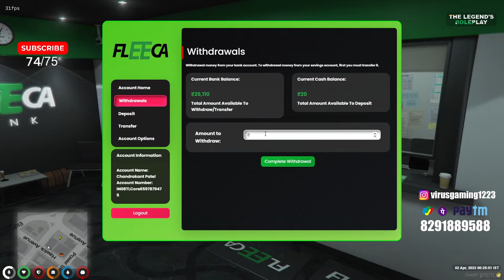Chandrakant Patel | Virus Gaming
If you enjoy this Stream and if you want highlights of the stream then let me know in the comment section also don't forget to like this stream and share it with your friends and also subscribe to our channel and Click the bell icon to get new video Updates

Support Stream
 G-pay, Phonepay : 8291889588